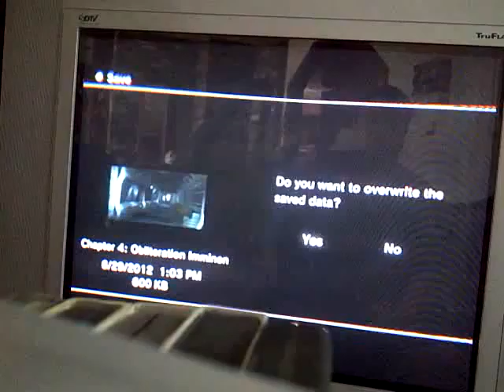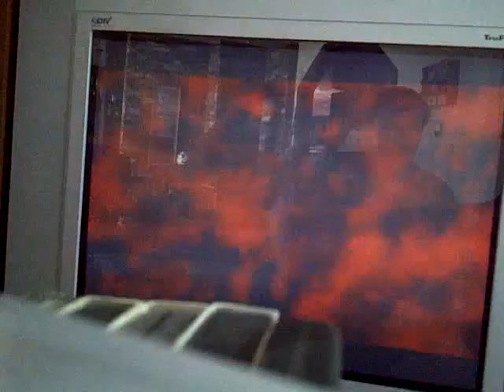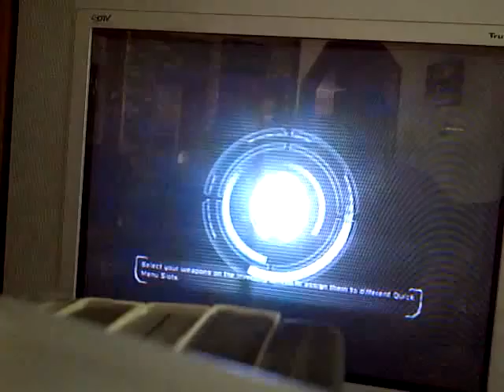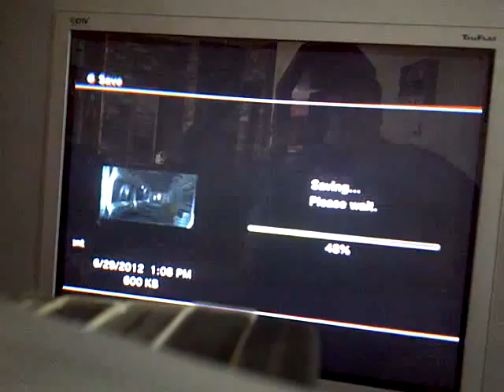Let's Play Dead Space (part 18)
This is part 18. not 17 lol. Well looks like I get to deal with more zero gravity bullshit lol. Well at least I get to play some sort of Space Invaders rip off at the end lol.